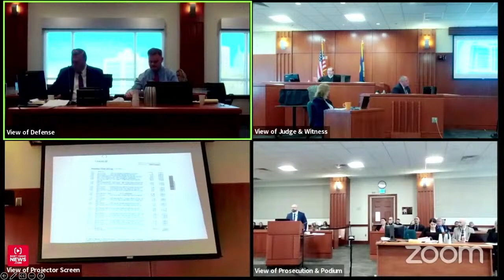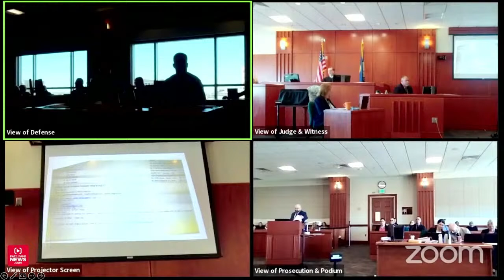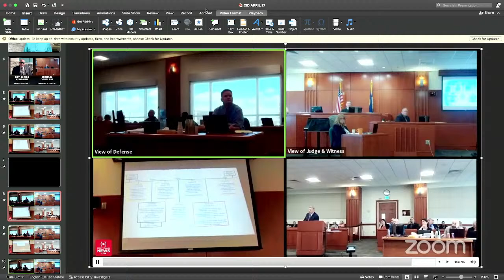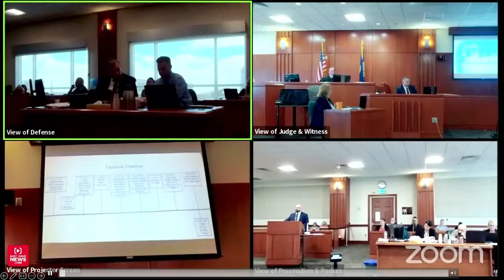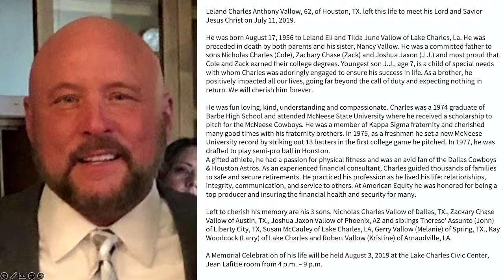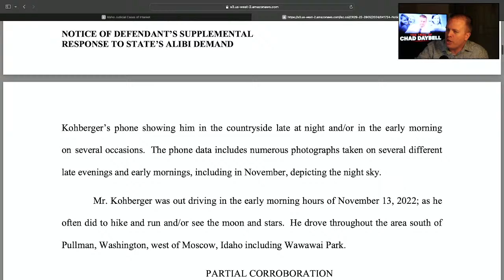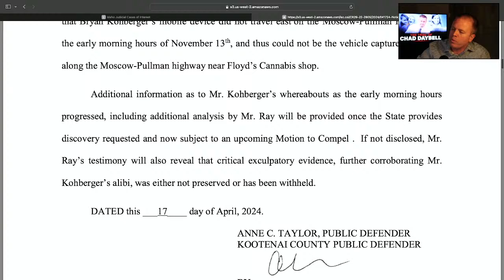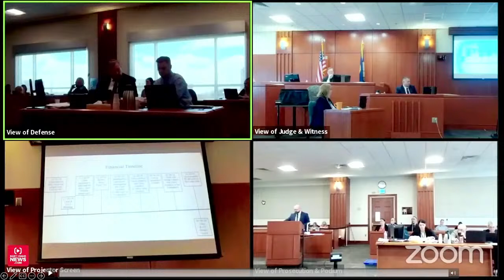COURTROOM INSIDER | FOLLOW THE MONEY!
Tell us where you are and let us know if you have any questions!